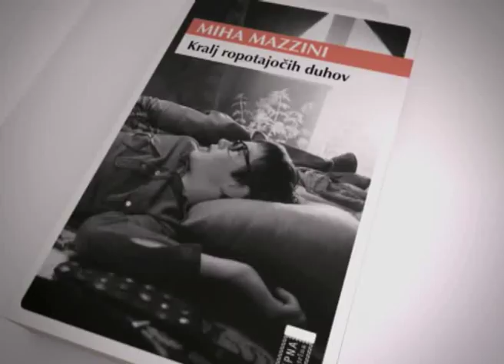Miha Mazzini in Kralj ropotajočih duhov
Roman Mihe Mazzinija Kralj ropotajočih duhov, ki je nastal po scenariju za večkrat nagrajeni slovenski film Sladke sanje, je odslej na voljo tudi v žepni izdaji. V Knjigarni Beletrina na Novem trgu 2 v Ljubljani, na ter v vseh bolje založenih knjigarnah po Sloveniji.